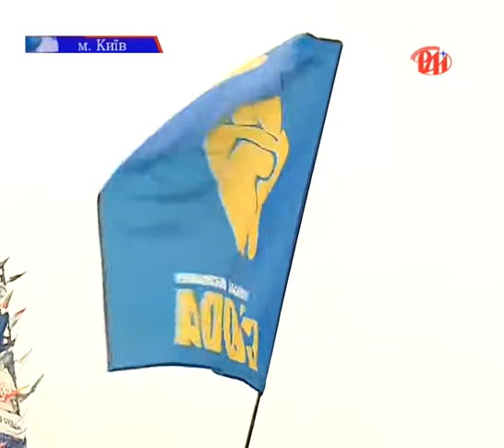День гідності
В Україні тривають акції на підтримку євроінтегаційного курсу держави. Серед активних учасників протестів чимало прикарпатців. Перебувають в українській столиці і наші кореспонденти. Тож зараз випуск новин продовжують чергові репортажі із київського Євромайдану.